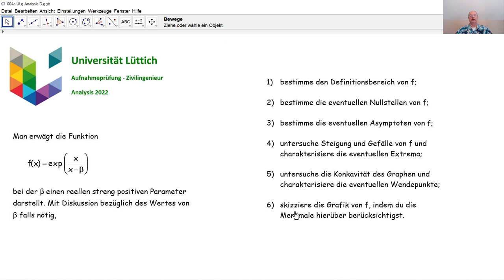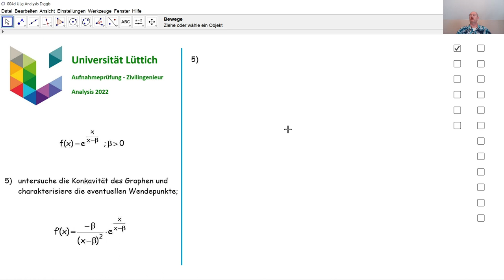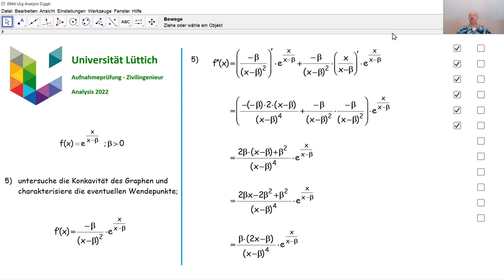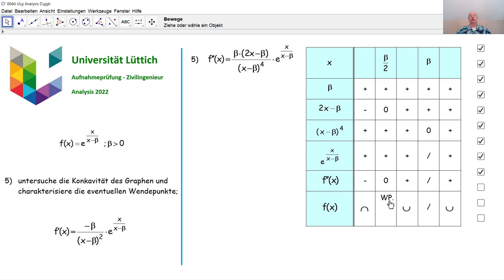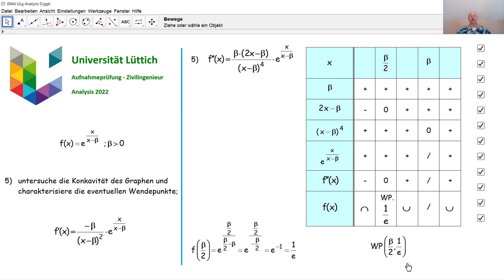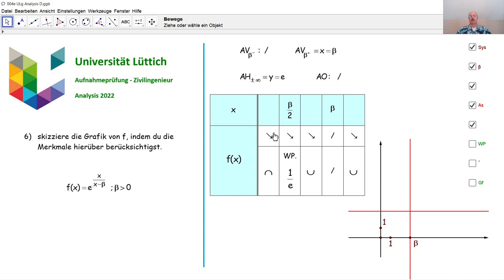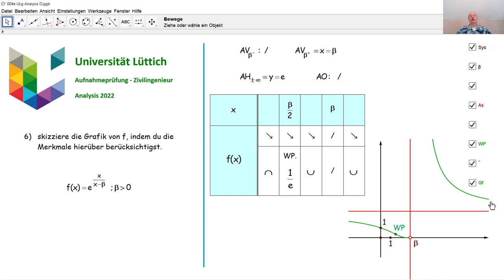D7007b Studie einer Funktion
D7007b Wir führen die vollständige Studie einer parametrischen Funktion durch, so wie sie bei einer Aufnahmeprüfung an der Untiversität Lüttich gestellt wurde.